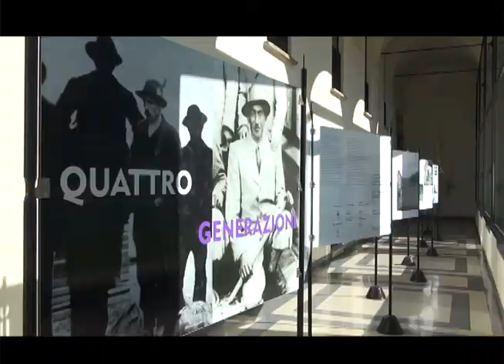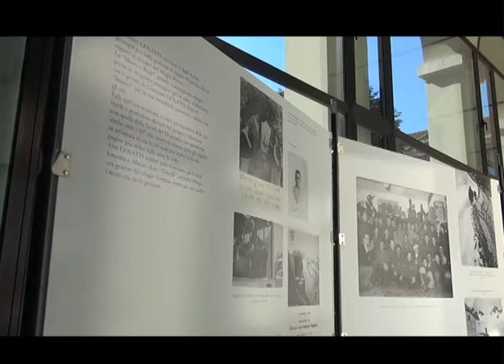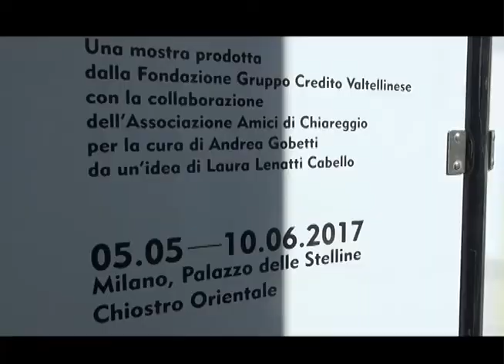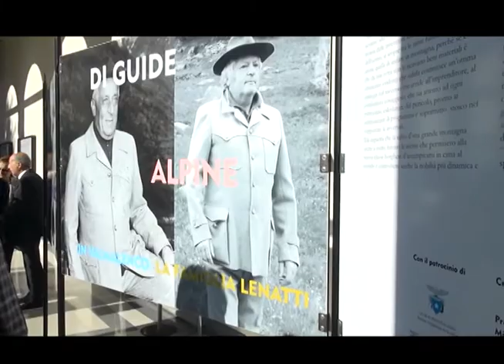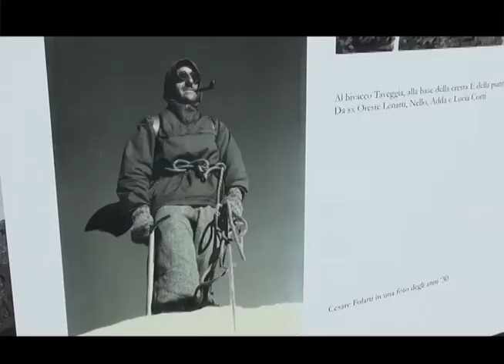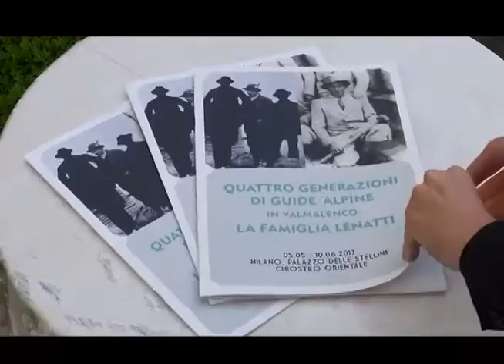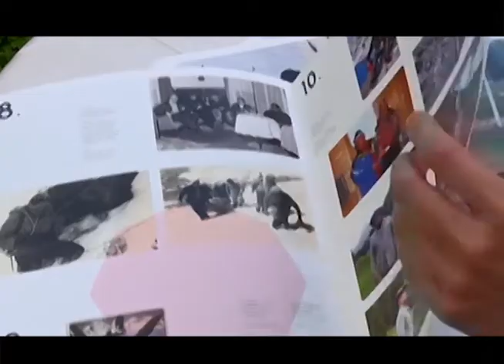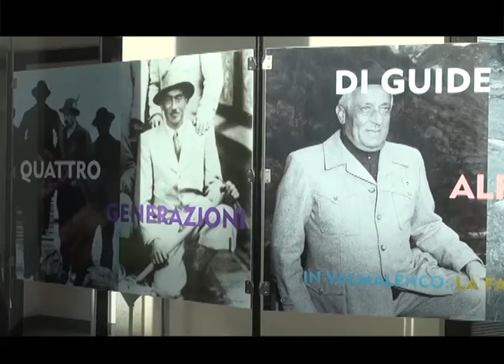CREDITO VALTELLINESE: UNA MOSTRA PER CELEBRARE I LENATTI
Il chiostro orientale del Palazzo delle Stelline di Milano ospita una mostra fotografica che ripercorre la storia di una famiglia, i Lenatti, unica a livello  nazionale a poter vantare ben quattro generazioni di guide alpine. L'esposizione sarà visitabile fino al 10 giugno.